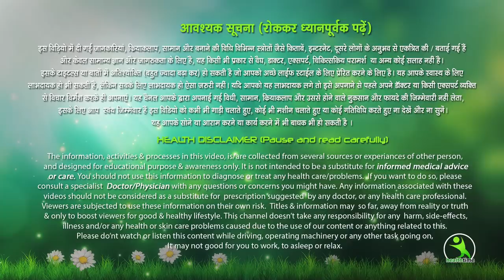गर्मी में चेहरा पड़ गया है काला, आ गई हैं फेस पे झाइयाँ | तो अपनाएँ इस तरीका 7 दिन में मिलेगा निखार